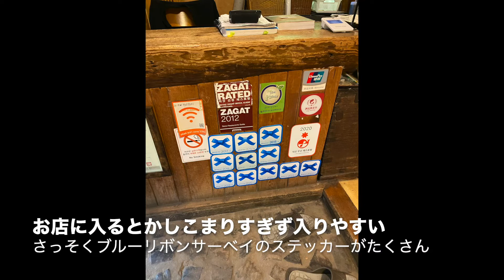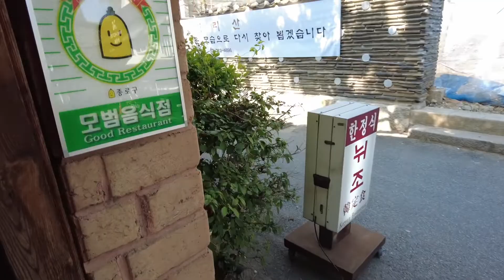韓国でおひとり様ランチ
4年近くぶりの韓国旅行です。
コロナの影響もあり空白の間ソウルはどうなっているのか確かめてきました♪
今回は期限が切れそうなマイルを使いお得に旅してきたVlog記録です。
ソウルは女ひとりでも楽しめます！（断言）
今回は韓国伝統の韓定食を韓屋でいただいてきました！
今回伺ったお店は安国駅から徒歩5分の「ヌイジョ」さん。再訪2回目です。
こちらのお店は薬膳料理のお店です。
どれもこだわりのメニューでこんなに品数があるのにコスパよし！
おかずの種類が豊富で大満足の内容でした。
こだわりの野草エキスが使われたお料理はどれも初めての味！
シメのシッケは絶品です＾＾
ちょっと画像がぼやけていますが基本自分の備忘録なので見にくくてすみません。。。

2:01 韓定食のお店到着

3:04 前菜　お粥　水キムチ

4:23 前菜　小さな山菜料理

■箱根おんなひとり旅シリーズ■

●noteに記事もUPしてます♪

ntrip